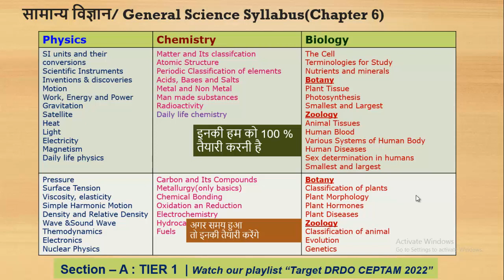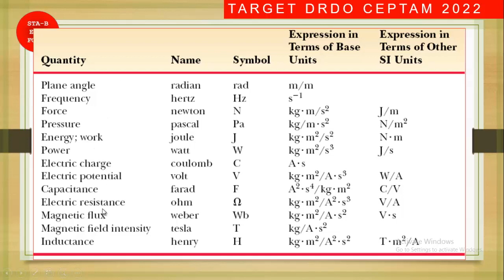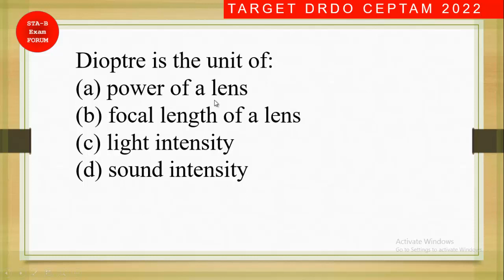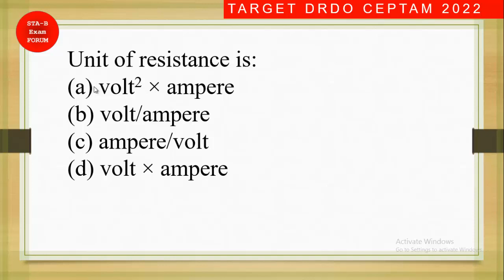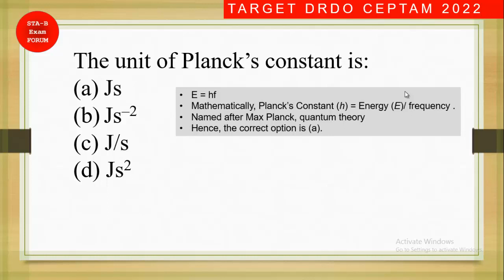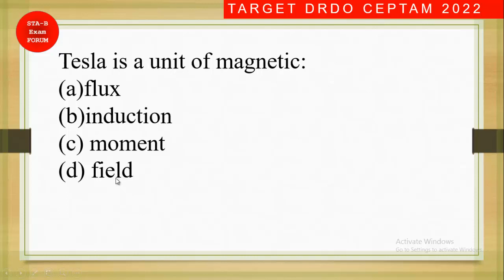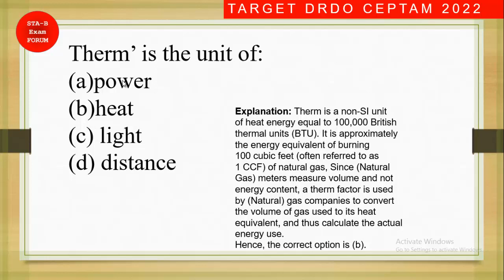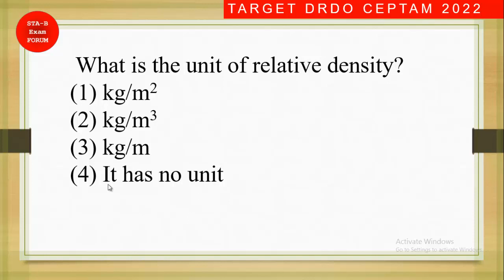DRDO CEPTAM 10 | General Science | SI unit | Target DRDO CEPTAM 2022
In this video, we will see 25 mcqs on SI units in general science

drdo ceptam previous year question paper,
drdo ceptam,
ceptam drdo recruitment 2022,
drdo ceptam form fill up,
drdo ceptam 10,
drdo ceptam 10 recruitment 2022 form kaise bhare